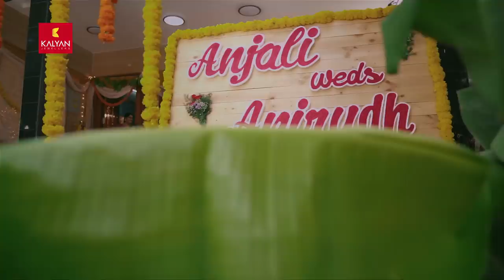Kalyan Jewellers - Muhurat At Home (Tamil)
At Kalyan Jewellers, we take pride in being a part of your bridal story - no matter how intimate or elaborate it may be. Our newest offering, MuhuratAtHome celebrates the homely or intimate weddings that calls for the participation of every family member, making it that much more special.